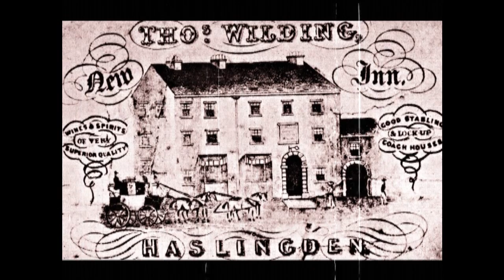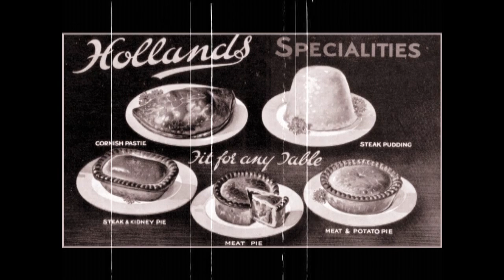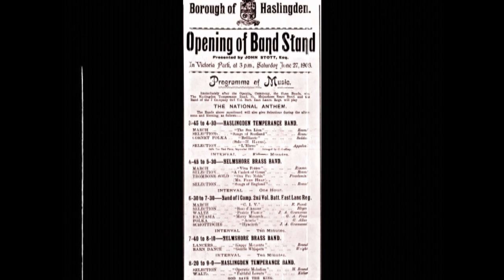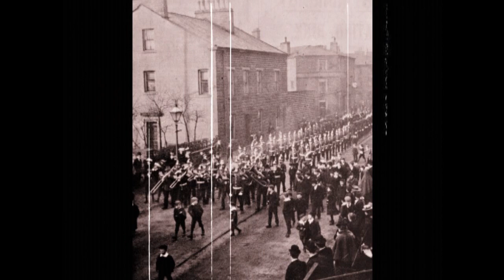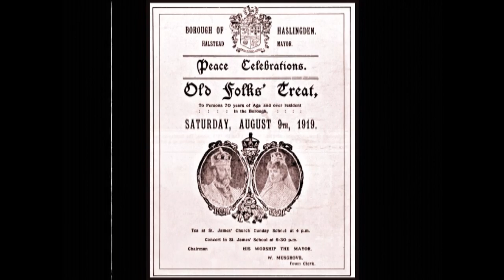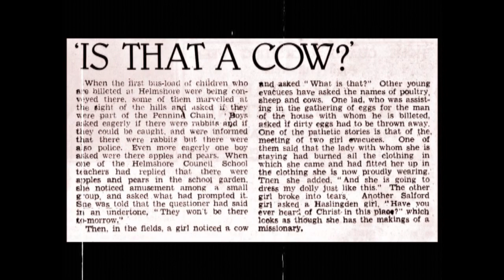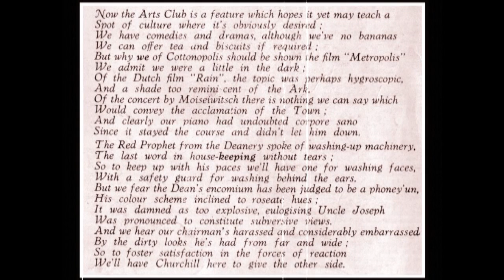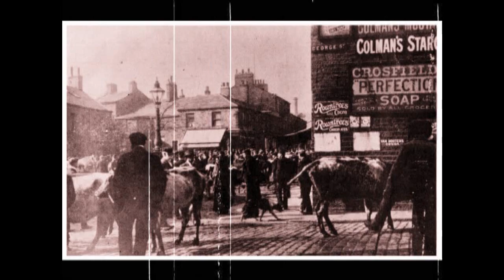My MovieHaslingden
Silent Movie